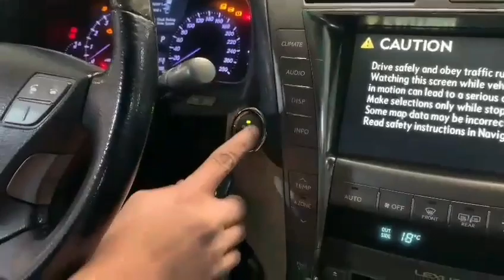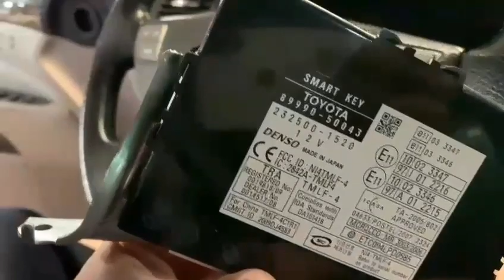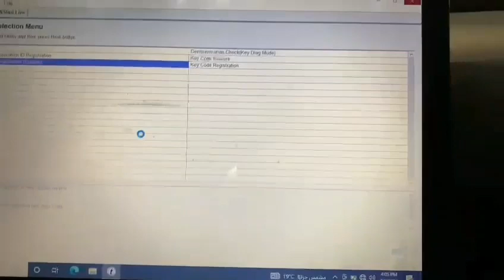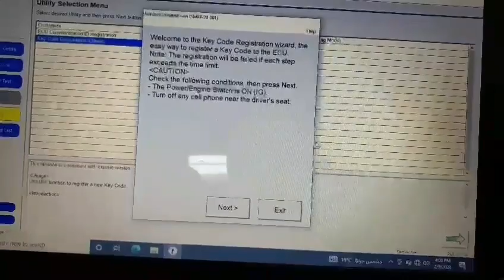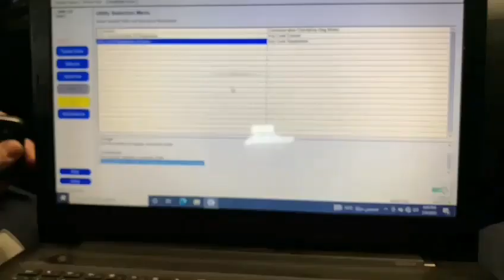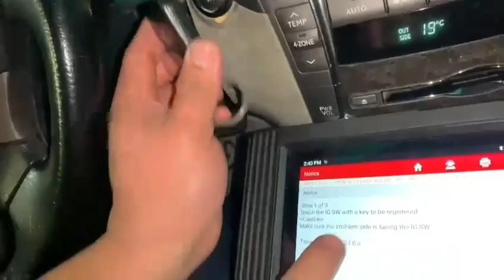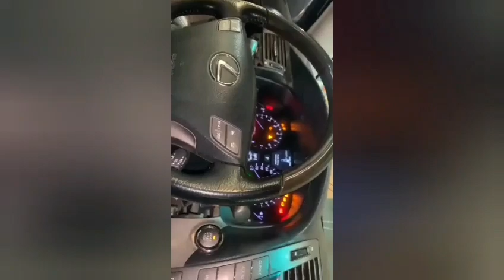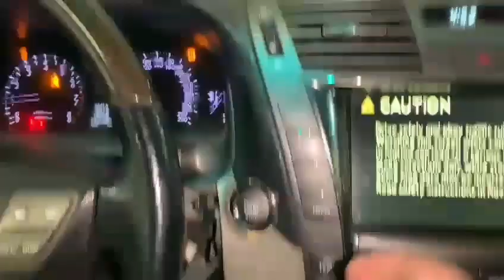How to program a key in the new smart key ecu of Lexus toyota